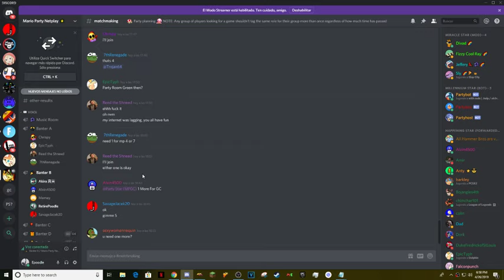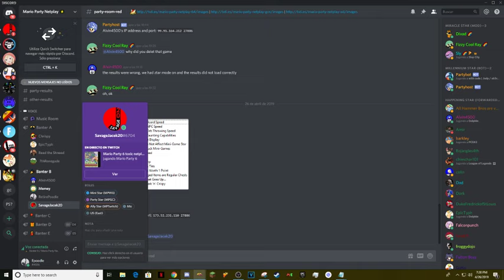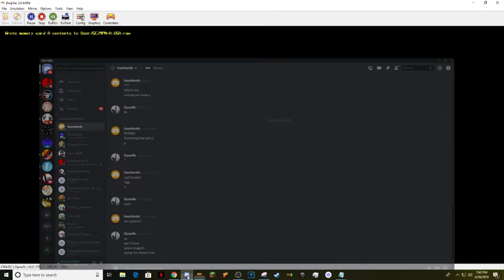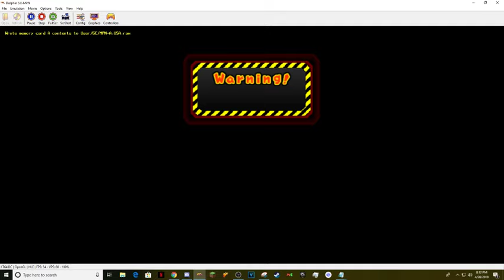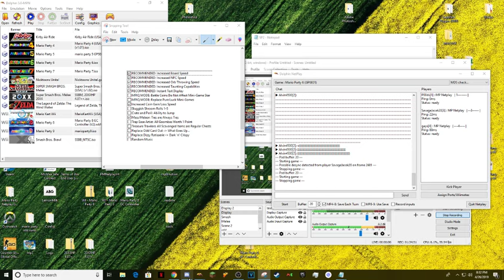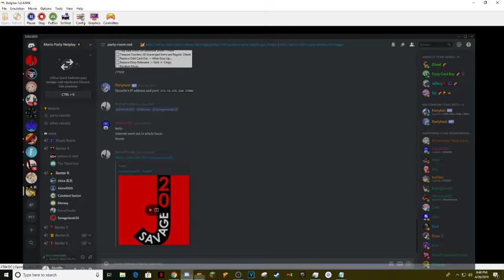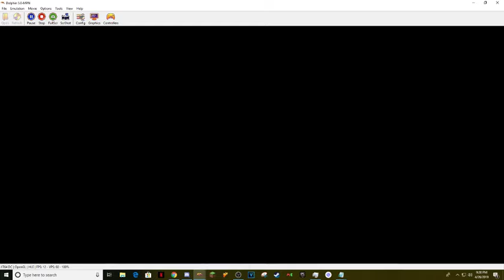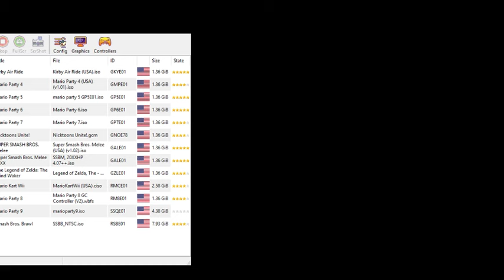Clockwork Castle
A video made from April 26,2019 whoo a long time ago on a friday.Btw its also on jacek's stream/youtube channel here it is :)